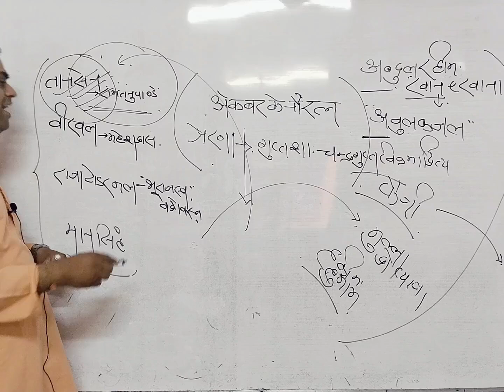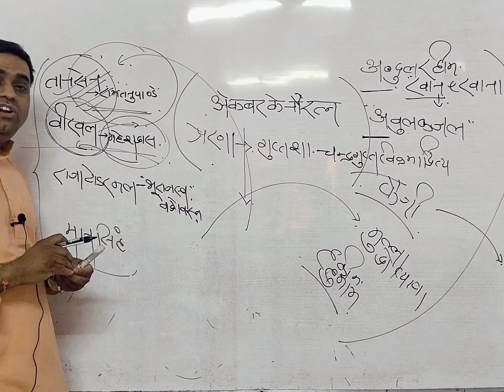बुद्धि के वीर "बीरबल " , अकबर के प्रिय नवरत्न की संपूर्ण जानकारी II Amit Kumar Jain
1. Study Lecture

2. Motivation

3. GK&GS

4. GS&GK with Magic Trick